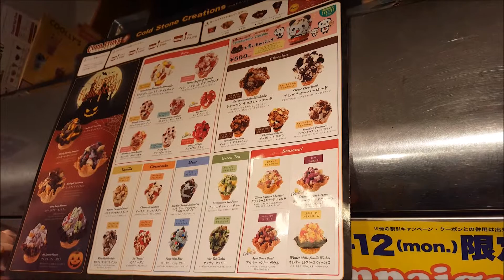TONさんぽ in ASAKUSA ソラマチコールドストーン！Part3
TONさんぽ 浅草編Part3はコールドストーンをいただきます！

とんとん歩くよTONTON TV

進行役のTONが各地をまわってレポートするお散歩チャンネル！

次は銀座線田原町！